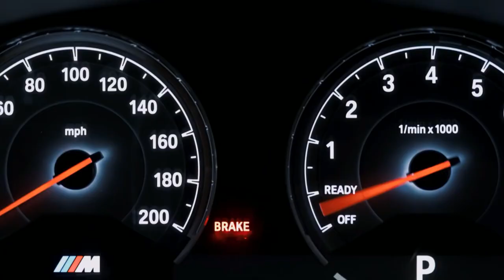Guy Arthur - Spend It All [FSZ- Video Release] No Copyright Music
Track: Guy Arthur - Spend It All [NCS Release]
Music provided by NoCopyrightSounds.